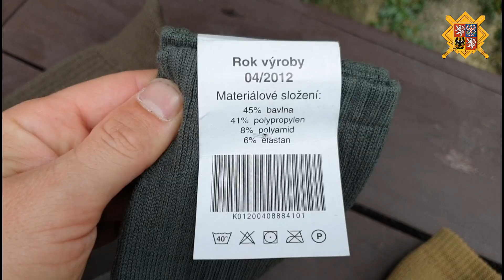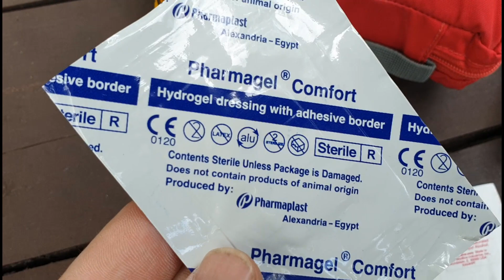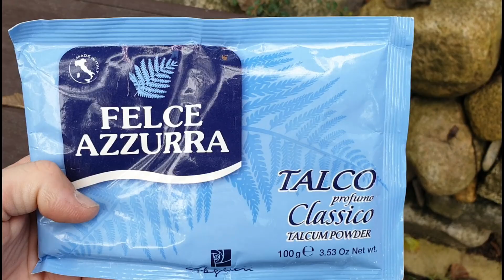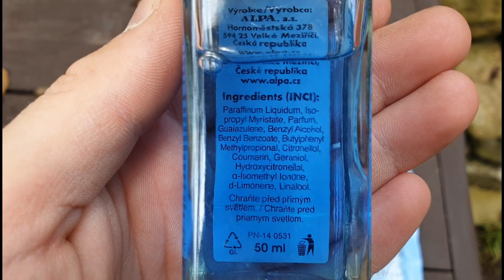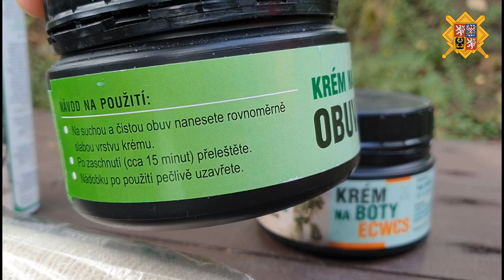👣 Dlouhé PŘESUNY v ARMÁDĚ či civilu / PRŮVODCE ⚔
🔎 Ať již chodíte dlouhé pochody v civilu někde po horách, nebo sloužíte v ozbrojených silách, základní návyky platí všude stejné. Dnes se podíváme na problematiku dlouhých přesunů od A do Z...

👉 Na všech sociálních sítích, se snažíme být pravidelně aktivní. Pomozte nám budovat komunitu bezpečnosti, nejen na cestách.